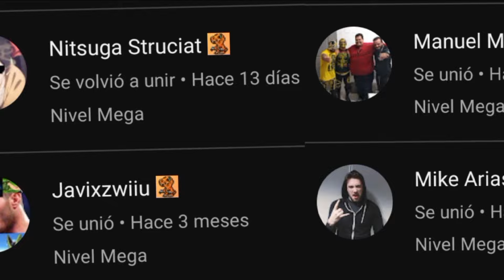ANIME ONEGAI en MAYO!! 🔥🎙Nuevos Animes y Nuevos DOBLAJES!! 🎙🔥 Noticias de doblaje con RAVEN VIDEOS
El resumen de las noticias más importantes de anime y doblaje latino de la semana!!

◇Apoyo Directo:
 • Membresía del canal: